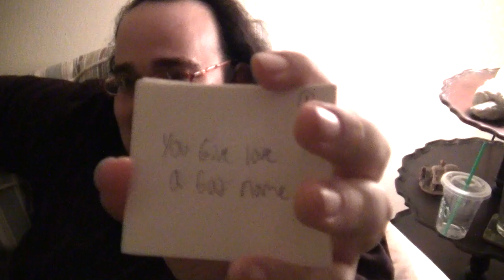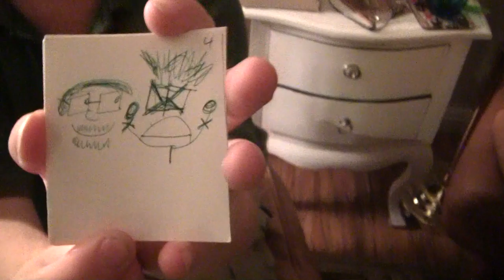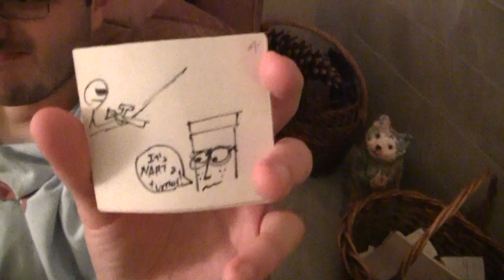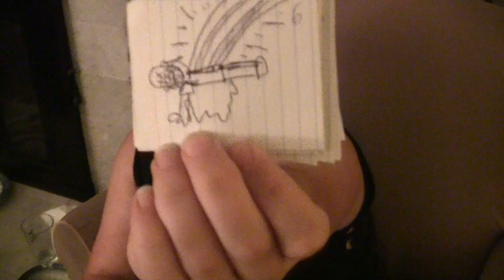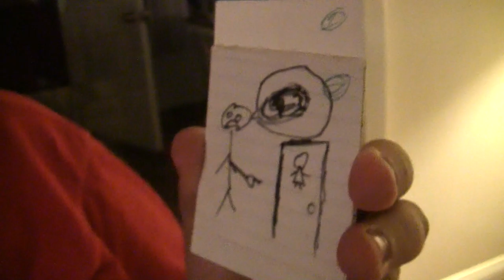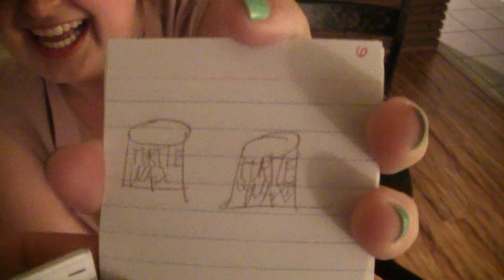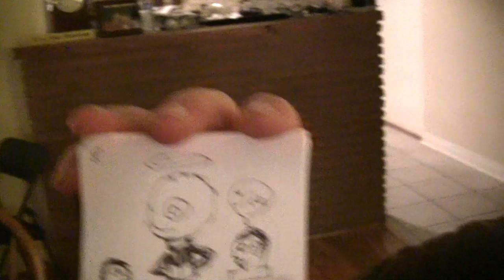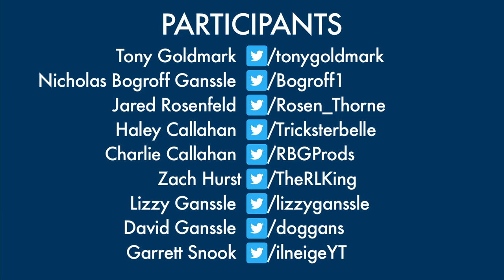Long Overdue Vlogs: Birthday Boobtree!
Five years ago I poorly drew some pictures with my friends!